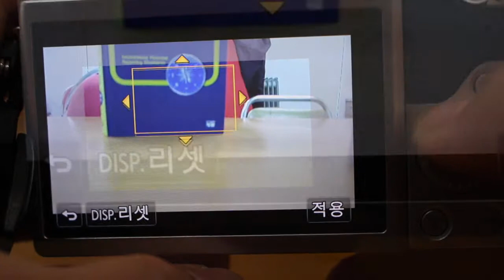[블랭크업/파나소닉 PR챌린지 7기]LUMIX DMC-GF7K 의 초점기능 !! 불편함을 없애다!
지금 영상에는 초점 때문에 고생했던 많은 이들의 해결책인

루믹스의 “수동초점”기능이 있습니다.

더군다나 쉬운 조작법으로 많은이들의 감탄을 자아내고 있는데요,

위의 LUMIX DMC-GF7K 의 수동초점 기능에 대해

알려 드리도록 하겠습니다